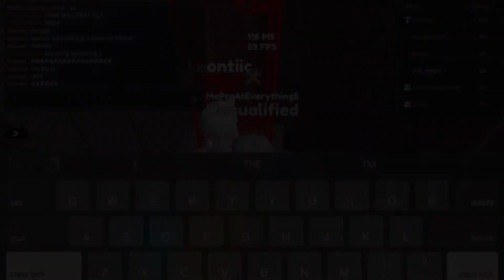Lw’s Tournament All Rounds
This is one of the tournaments I was talking about and I won 1k robux from it. I actually wanted to quit at the last round because the obby sucked and ‘cuz the prices were really low. The prices were 500 for first place, 250 for 2nd, and 125 for 3rd. Owner then changed it to these prices and I also got used to the obby. The 1st and 3rd round were the most luck based in this tournament. Nothing else to say except I’m too lazy to do a thumbnail.

Ratings-
Enjoyment: 7/10 round 5 and last round were a bit annoying
Gameplay: 9/10
Design: 7/10 last round had the best design tbh
Luck: 8/10 my luck was so bad in round 5

Time spent: in total probably like 1.1k minutes (seems a lot) I’ll calculate to hours after I come back

What is Roblox? ROBLOX is an online virtual playground and workshop, where kids of all ages can safely interact, create, have fun, and learn. It’s unique in that practically everything on ROBLOX is designed and constructed by members of the community. ROBLOX is designed for 14 to 18 year olds, but it is open to people of all ages. Each player starts by choosing an avatar and giving it an identity. They can then explore ROBLOX — interacting with others by chatting, playing games, or collaborating on creative projects. Each player is also given their own piece of undeveloped real estate along with a virtual toolbox with which to design and build anything — be it a navigable skyscraper, a working helicopter, a giant pinball machine, a multiplayer “Capture the Flag” game or some other, yet-to-be-dreamed-up creation. There is no cost for this first plot of virtual land. By participating and by building cool stuff, ROBLOX members can earn specialty badges as well as ROBLOX dollars (“Robux”). In turn, they can shop the online catalog to purchase avatar clothing and accessories as well as premium building materials, interactive components, and working mechanisms. If you read the description, answer this question: what’s your favorite drink?